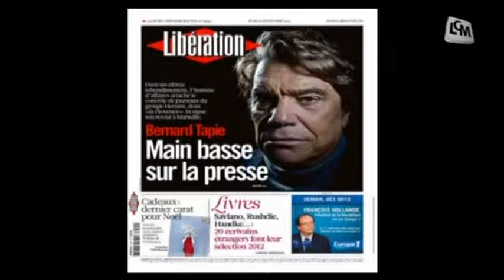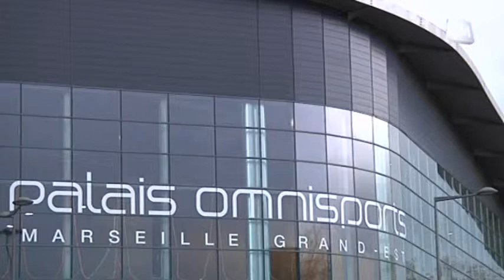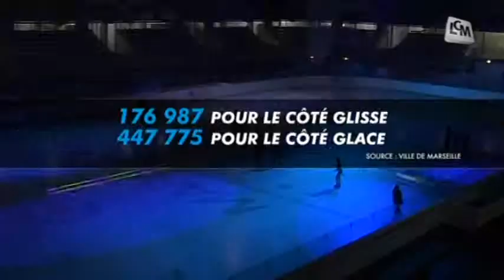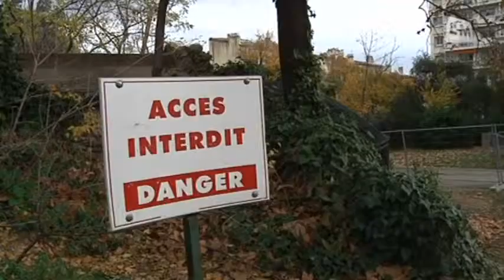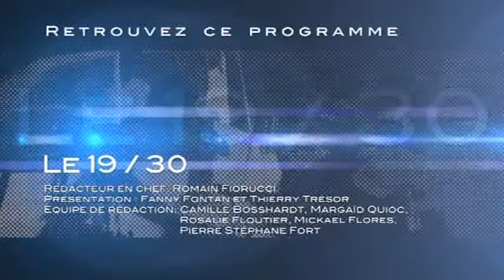LCM Info du 20/12/2012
Sites webs/blogs, copiez cette vidéo avec le bouton "Intégrer" !